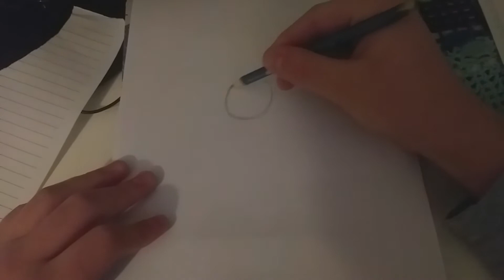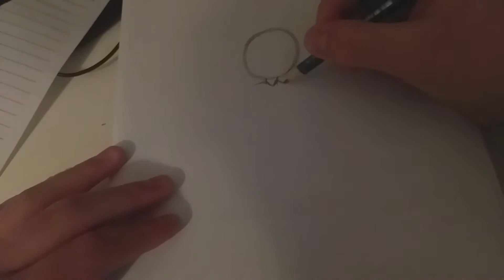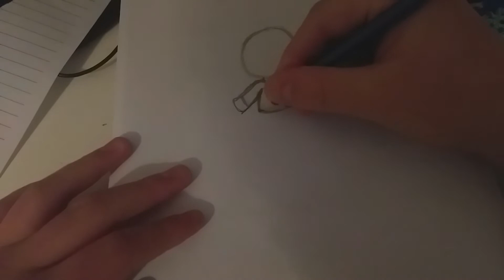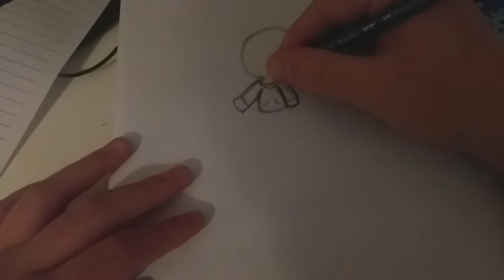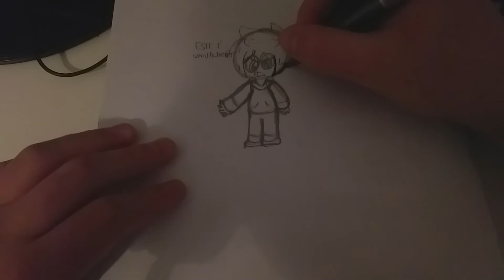COMO DESENHAR O VALENTÃO DE BALDI´S BASICS (PASSO A PASSO!)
A CANETA MINAH ESTARGO 1 POUCO O OLHO MAS NAO FAZ MAL.
AJUEDE EU A CHEGAR AOS 300 INSCRITOS COMENTE 300SUB!
OBRIGADO A TODOS POR TER ASSISTIDO QUEM QUISER
UM DESENHO SÓ PEDIR NO MEU DISCORD E NO MSN MEU  OU NO GMAIL DE FANS LINK MAIS ABAIXO!

♦ Envie o seu desenho e apareça no canal!
♦ MESMO ASSIM OBRIGADO PELA AUDIÊNCIA
♦  ENVIE SEU DESENHO PARA APARECER NO VIDE-O!.
♦ OBRIGADO A TODOS!!.

⇉DISCORD NHALE#1616 (OBS! COM LETRA MAIÚSCULA)
TAGS IGNORE!
# NHALE
nhale
DESENHANDO COM NHALE  vindo ao among,coelho,coelho,animação,coelho animação among,among us gacha life
Felipe neto julia minegirl
canal julia minegirl
cris minegirl
tocher piggy
torcher piggy
torcher piggy jumpscare
torcher piggy song
roblox piggy
roblox
piggy
piggy alpha
piggy alpha roblox
piggy alpha memes
piggy alpha chapter 12
authenticgames
authenticgames roblox
authenticgames espiões vs espiões
authenticgames minecraft survival
como desenhar piggy
como desenhar piggy roblox
como desenhar piggy do roblox
como desenhar piggy alpha
DESENAHNDO COM MACK
NHALE
Insira uma vírgula depois de cada tag491/500Tags
desenho animado
minecraft animation
minecraft animation song
cronicas do mundo
cronicas do mundo segunda guerra
cronicas do mundo emerso
cronicas do mundo terceira guerra
as cronicas do mundo
as crônicas do mundo
ursal
animação
animação de among us
animação vs minecraft
animação flow
animation
animation meme
animation movies
animation movies full movies english
animated
cartoon
among us
Insira valores separados por vírgulas
TAG TOOLS
keyboard_arrow_up
 Tag Tools
COPY
SORT
KEYWORD EXPLORER
TRANSLATE
IMPORT FROM LIST
como desenhar
passo a passo
o incrível mundo de gumball
felipe neto
felipe neto minecraft
felipe neto roda viva
felipe neto new york times
gumball